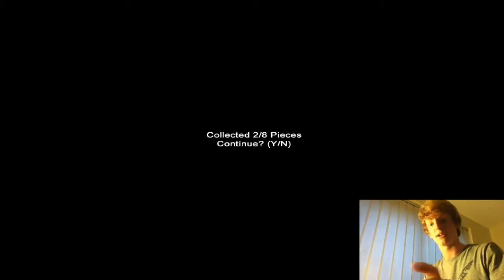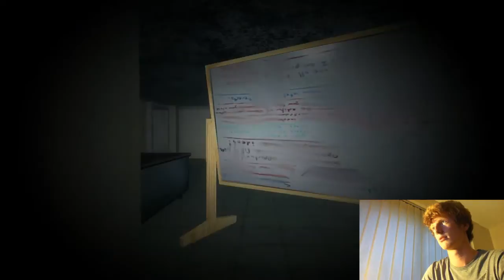Slender Elementary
Slenderrrr!!